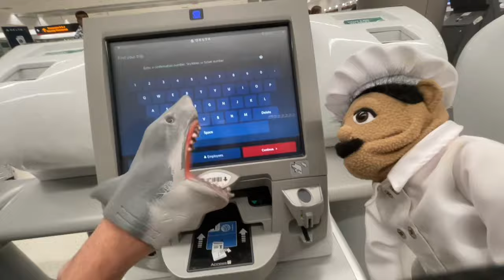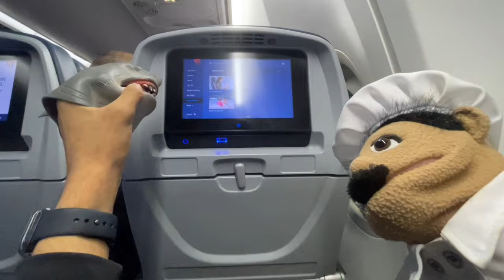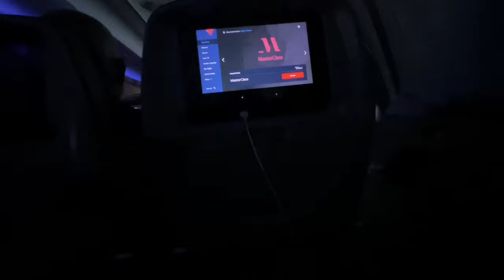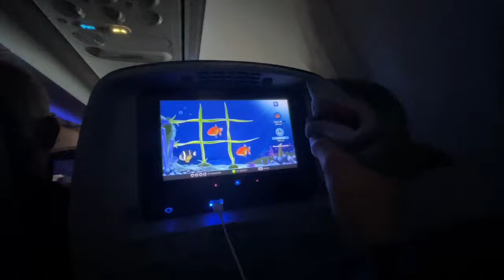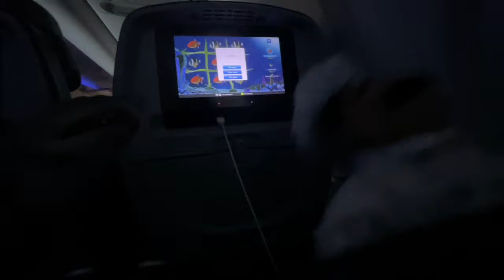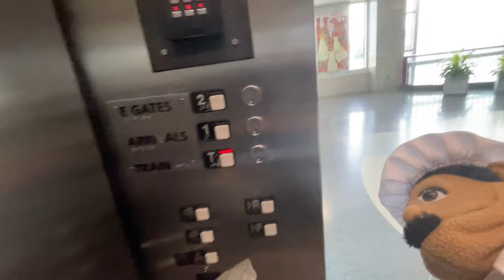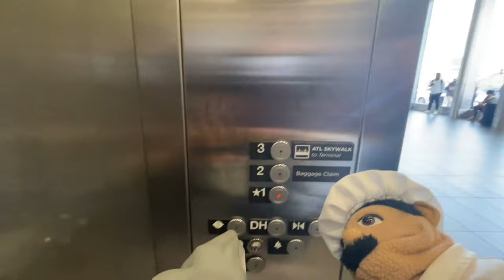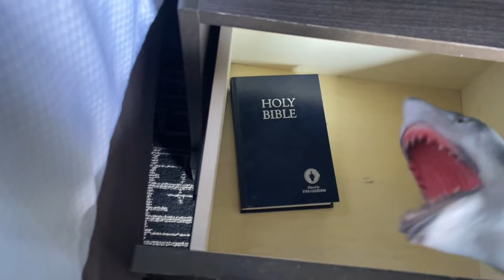SB Movie: Shark Puppet and Chef Pee Pee go to Atlanta GA! (Part 1 - The Flight)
Shark Puppet and Chef Pee Pee go to Atlanta GA for summer vacation!

This is Part 1 which is just getting there. Part 2 will be posted soon.